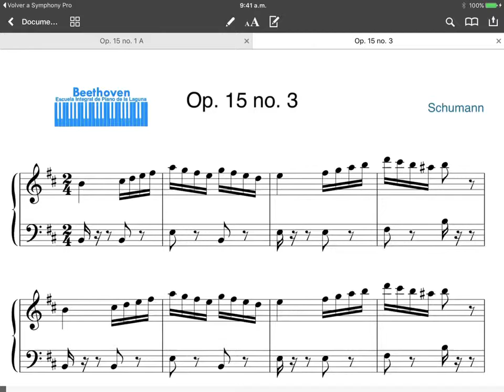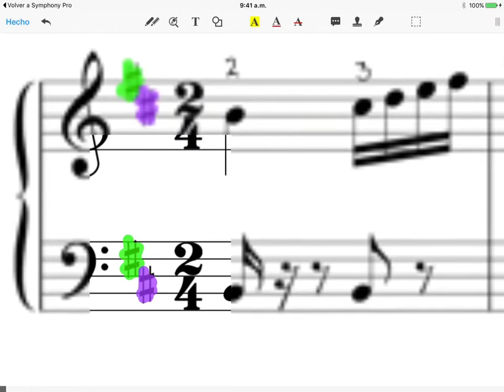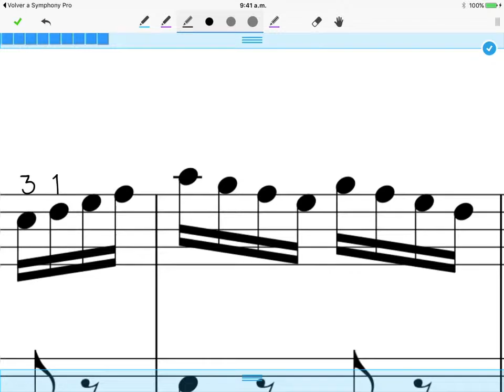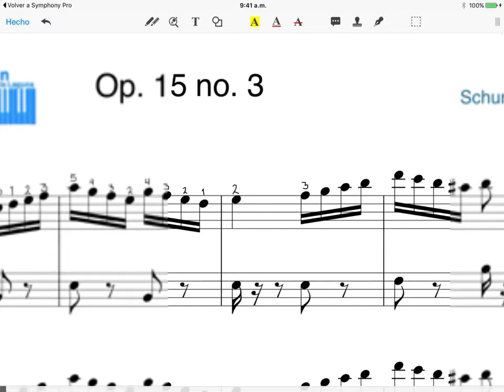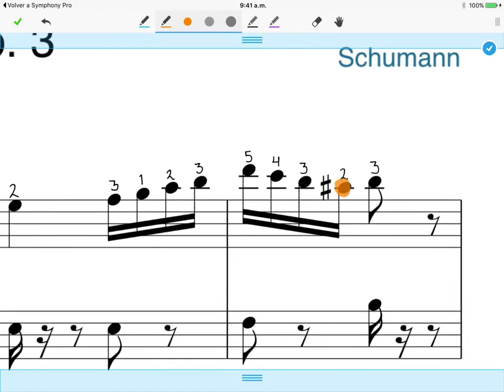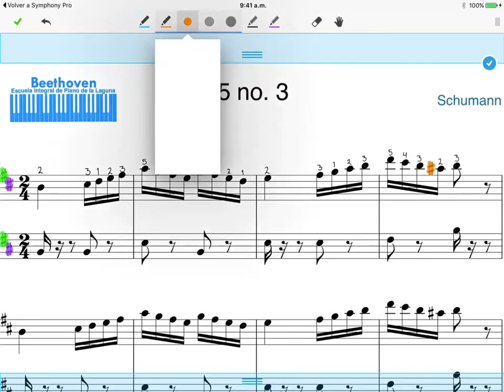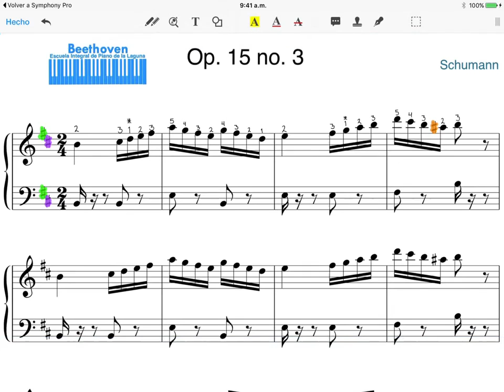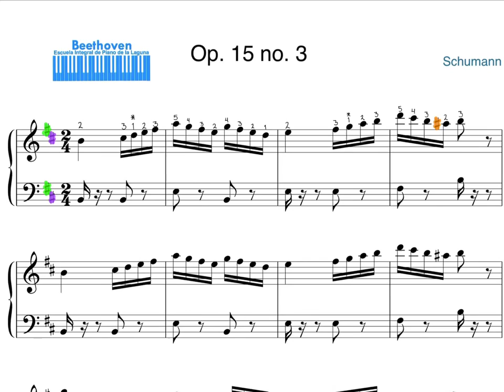Op. 15 No. 3 DIGITACIÓN video 1